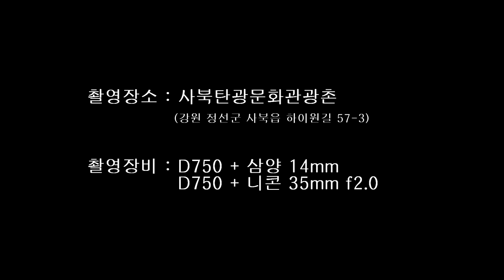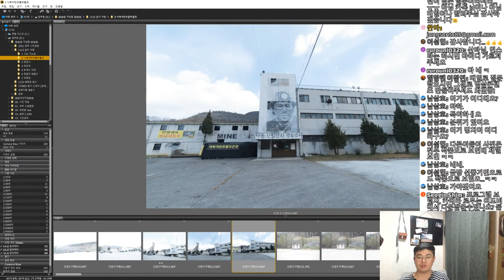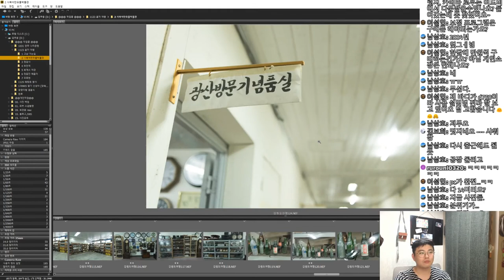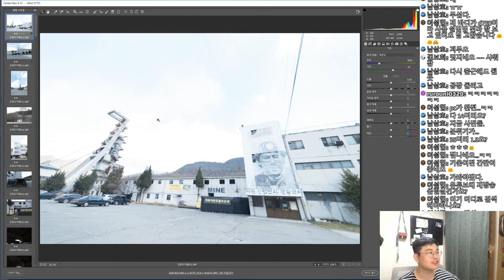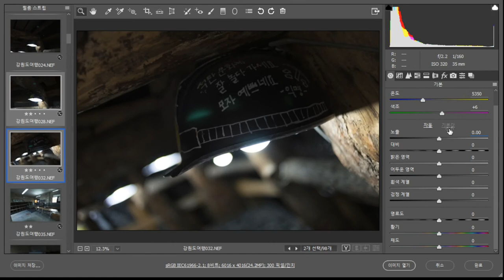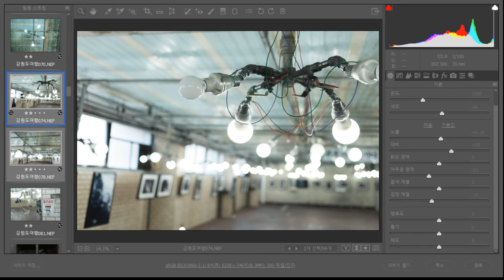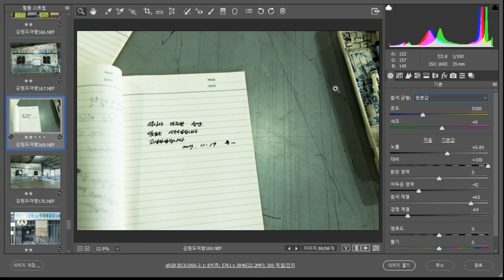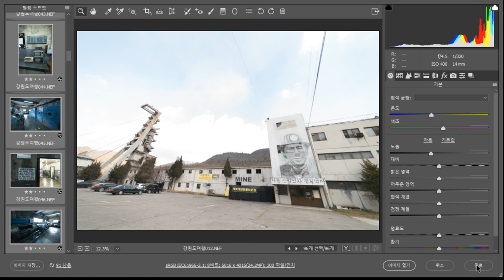싼타] 사북 탄광문화 관광촌 여행이야기 + 사진, 보정